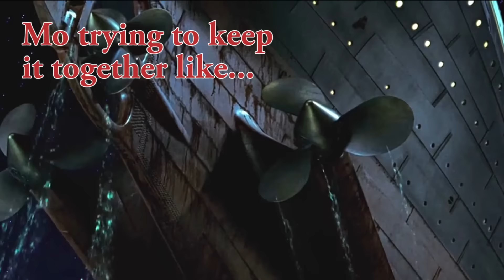After Party [Minisode] | Hello Cupid Reboot Ep 304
Join The Number Reboot's Mike Moss and Miller Everette as they recap the latest episode 4 of The HELLO CUPID REBOOT.

EDITED BY: FRED LEACH & FRANCES AMPAH